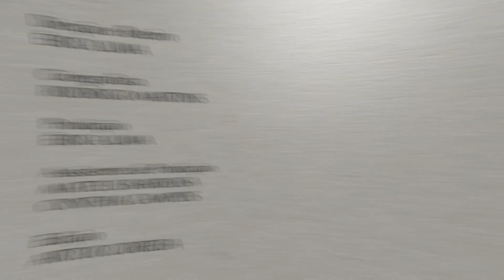Cena Potiguar | Canguleiros